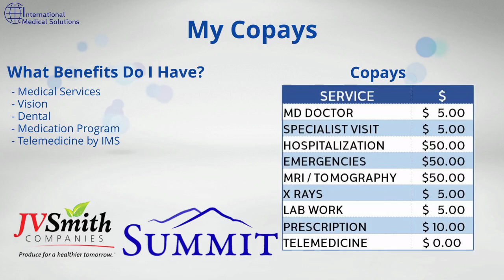JV Smith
Learn more about your benefits with International Medical Solutions